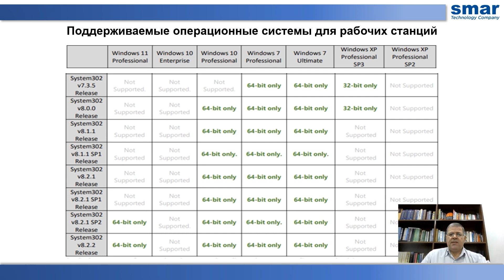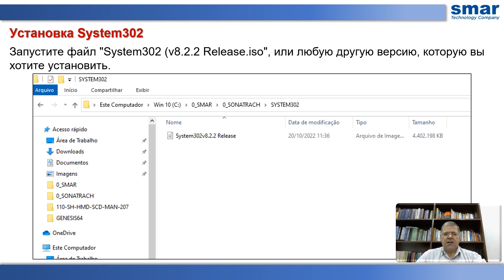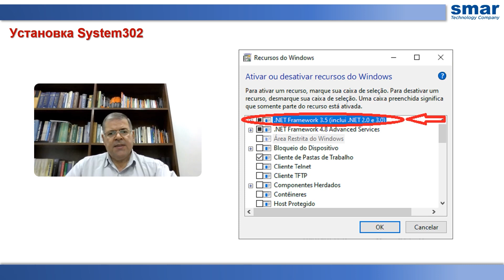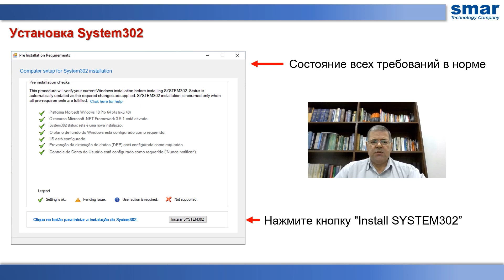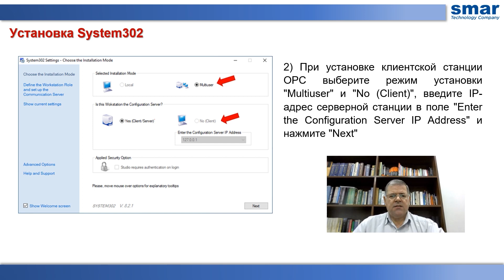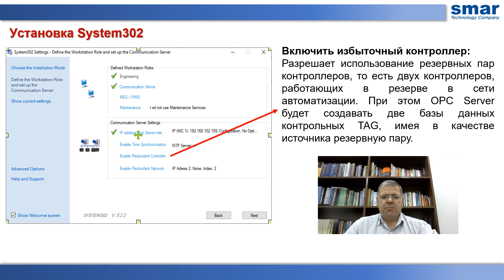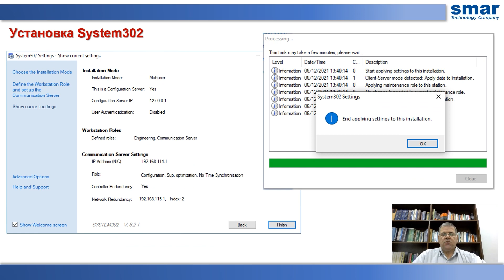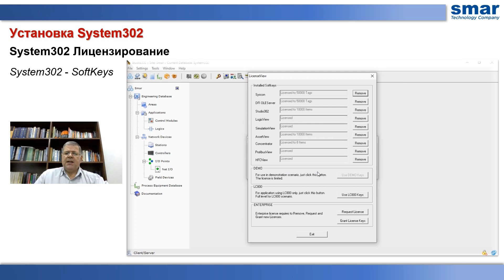Установка программного обеспечения System302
Руководство по выполнению "Установка System302".

Зарегистрируйтесь на нашем сайте, чтобы иметь доступ к информации, документам и информационному бюллетеню